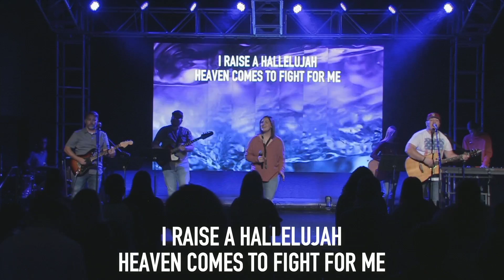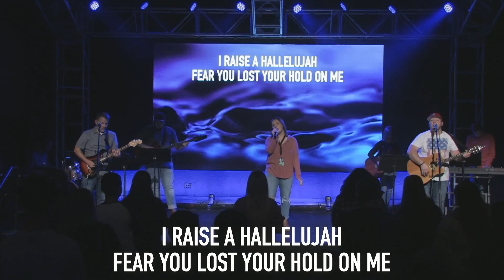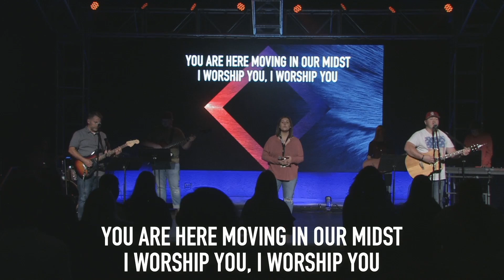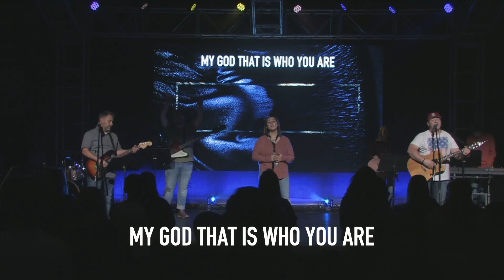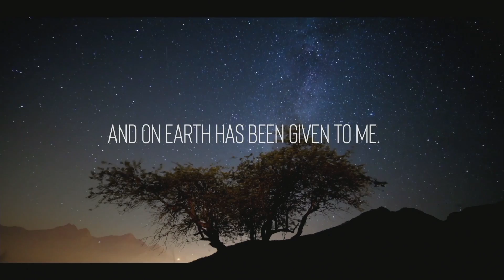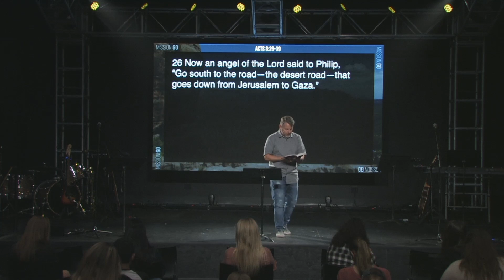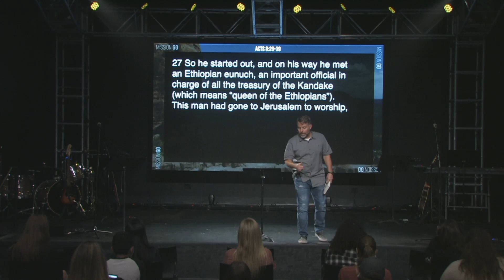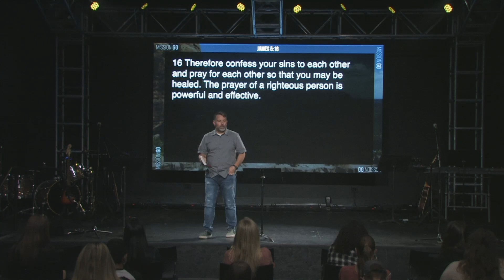Mission GO (Baptism) | Sean Haynes (PSM Midweek 11/11/2020)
Thanks for checking in with us!  In this video we are continuing the series titled "Mission GO".

The Mission we have been given by Jesus is the Great Commission. Make disciples. Baptize them. Teach them to do the same. This is all it ever was, and it is now.

In this video we are talking about Baptism.

Worship: Pantano Students Worship Band ()
(License for Streaming: CCLI: CSPL104156 & 85189)

Message: Sean Haynes (NextGen Pastor, Pantano East)

LINKS:

Britany, Francis, and Jean-Carlos (pick one and write a letter to them)